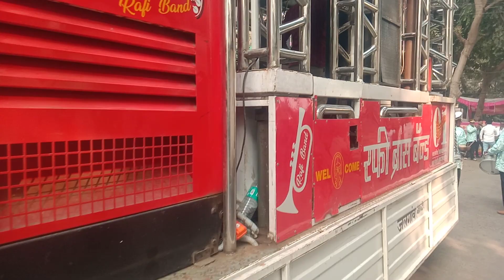aarti sukhakrta dukhharta Rafi brass band Jalgaon. mo.9890294442/8087989731